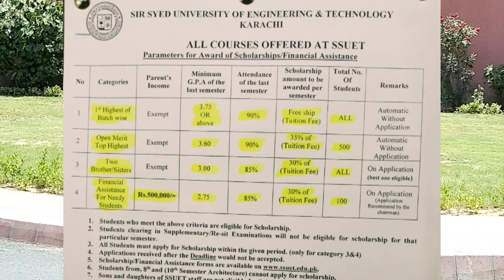Must Watch this Video before giving Sir Syed University Entry Test Scholarship Part #4 | 2024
SIR SYED UNIVERSITY PAST PAPERS